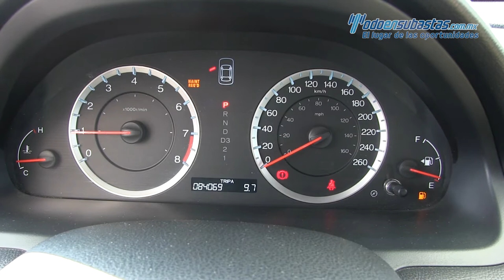Honda Accord EX Sedán L4 2011 - 902277